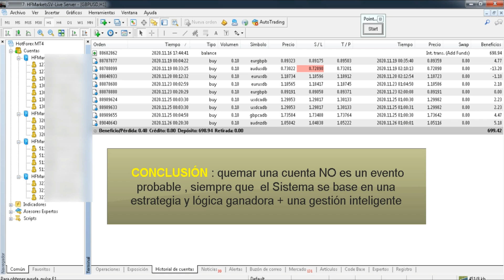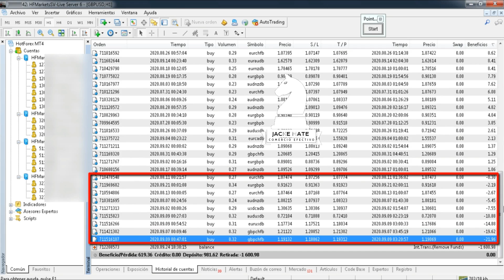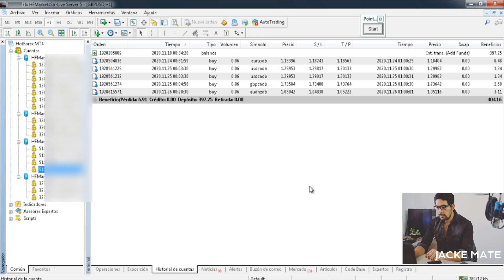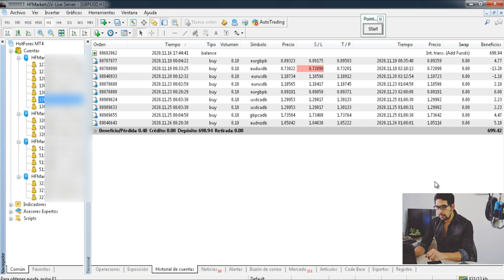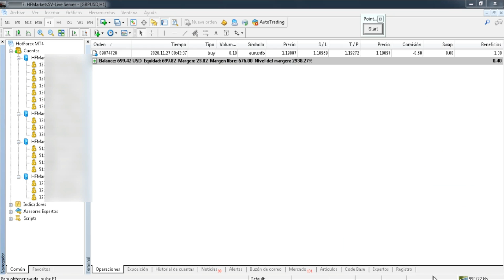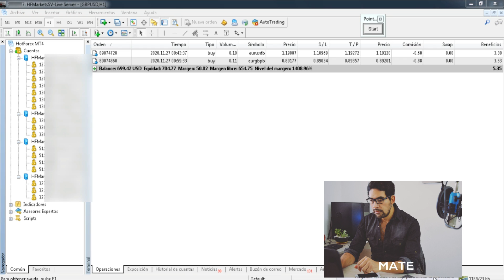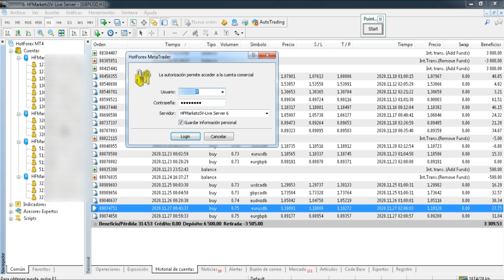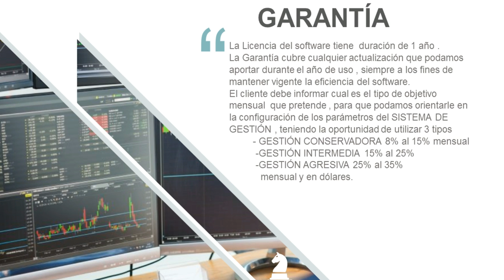Rentable hasta con los ojos vendados-FOREX2021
Cerramos el año superando todas las expectativas y demostrando que llegamos para marcar la diferencia desde la honestidad , la transparencia y la tremenda efectividad del Sistema que nos respalda podemos marcar la diferencia  . Realmente estoy convencido que en los próximos años el trading manual quedará en el olvido.
Trabajamos con el broker HOTFOREX por varias ventajas , 1- Las sólidas regulaciones que tiene entre ellas la FCA (AUTORIDAD DE CONDUCTA FINANCIERA DE REINO UNIDO) 2- Porque puedo depositar con Bitcoin 3- Porque tiene disponible una Cuenta ZERO SPREADS con muy bajisimas comisiones 4- Porque puedo instalar mi Sistema automatizado a travez de la TERMINAL MT4 que provee el broker . Si en caso te creas una cuenta con mi fondeas la cuenta , pues luego pásate por mi canal de telegram qque te daré una buena herramienta para operar .
y solicita el Sistema, sets e instrucciones enviando un mensaje a mi  CONTACTO TELEGRAM : @izanblanco2022